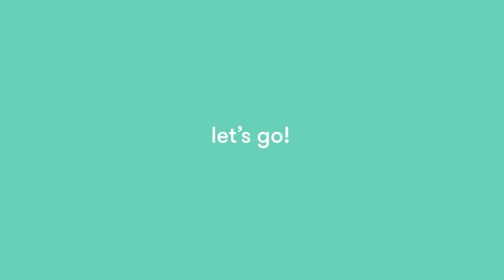Cheeky Monkey Popsicles | Recipe | Wonderbly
Big Spoon, Little Spoon is a cooking series of kid-friendly recipes from Lost My Name.